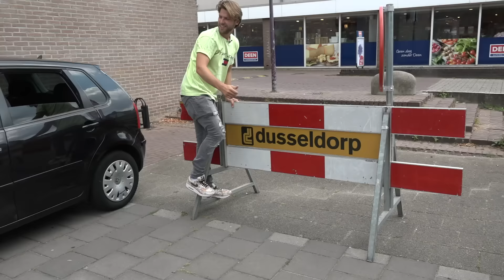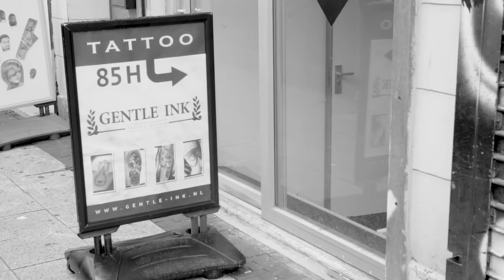#309: Van A naar B - The Floor is Lava [OPDRACHT]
We moesten van jullie een wedstrijdje van A naar B houden, maar dan wel zonder de vloer aan te raken. En dat is toch verdomd lastig!